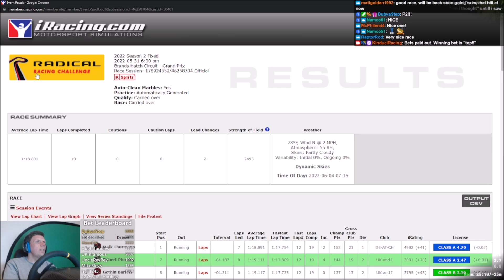iRacing Radical SR8 Racing Challenge at Brands Hatch Grand Prix S2 2022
My rig -

Screens -

3 X Acer Predator XB253QGP 24.5" Full HD HDR400 IPS G-SYNC 144Hz Gaming Monitor

Simulator PC -

16GB Crucial Ballistix 3600 MHz, DDR4, DRAM